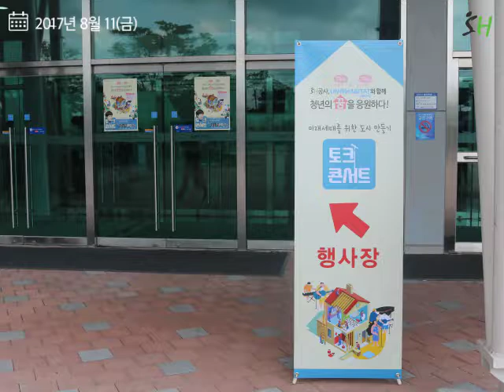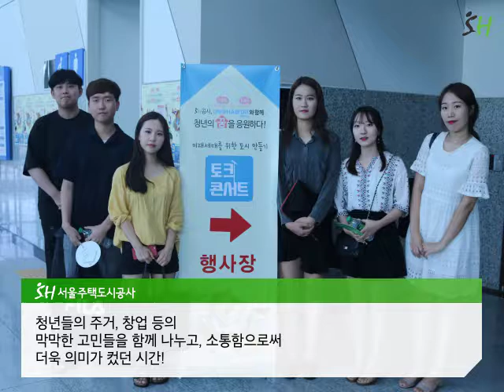서울주택도시공사&UN해비타트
청년의 꿈을 함께 TALK, TALK :)
토크콘서트 현장속으로 들어가볼까요?